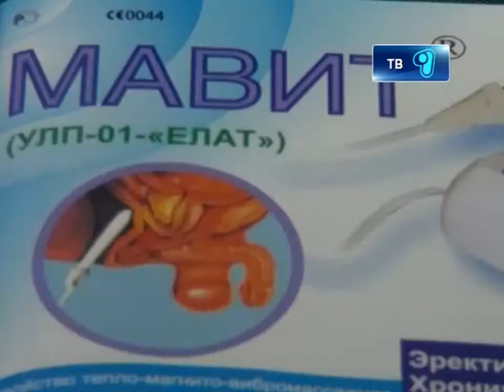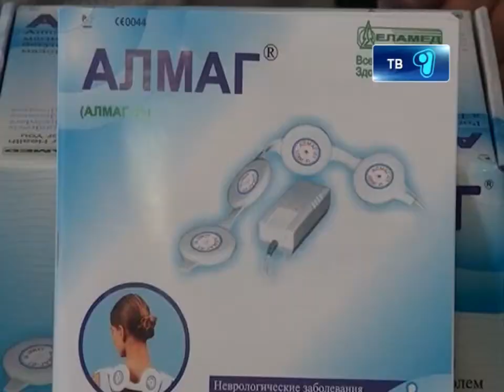13_11_12_apteka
Выставка физиотерапевтических приборов Елатомского приборного завода проходит в Караганде. С 14 по 17 ноября в аптеке номер 70, карагандинцы могут не  только узнать больше о лечебных свойствах медицинских аппаратов, но и приобрести приборы по заводским ценам. Подробнее далее